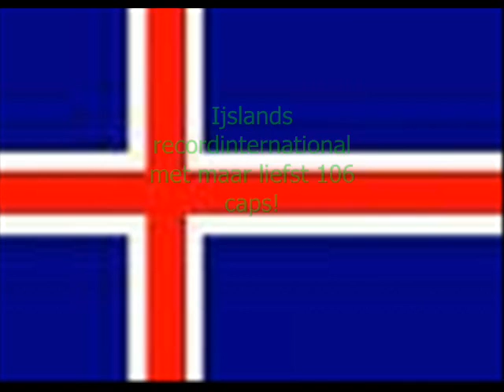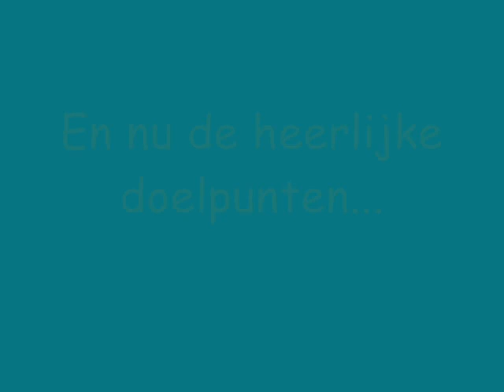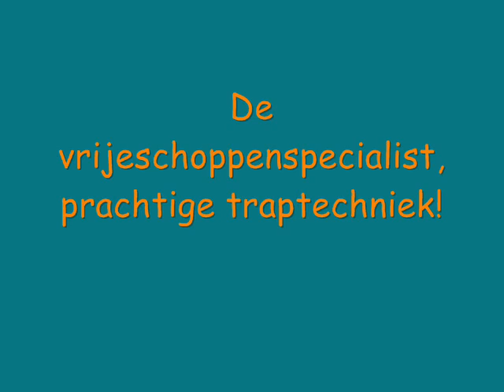King Runar Kristinsson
Filmpje Runar